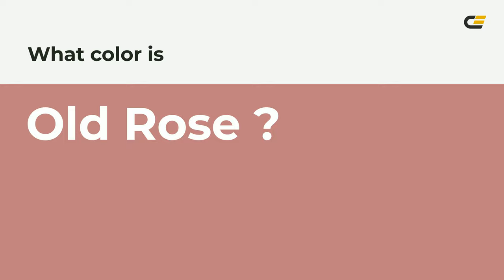Old Rose color c08081 hex color - Red color - Cool color c08081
What color is Old Rose ? c08081 hex color - Red color - Cool color c08081

Hex c08081 Color Code is also known as Old Rose color.